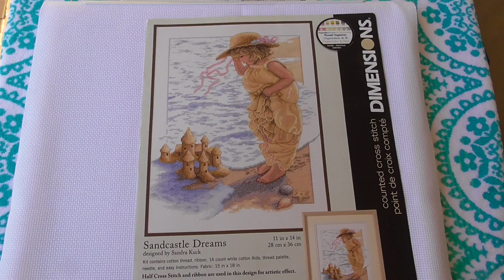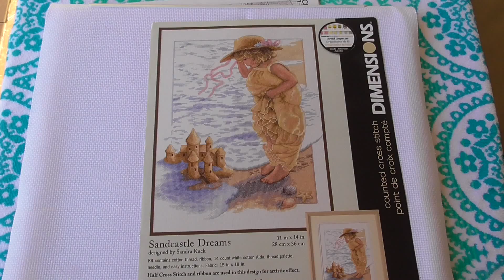Рукоделие на отдыхе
Отдых - самое подходящее время для рукоделия!